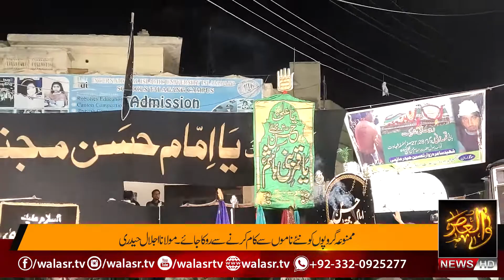28 Safar Programs Countrywide l Hafta Azmat e Mustafa o Mujtaba